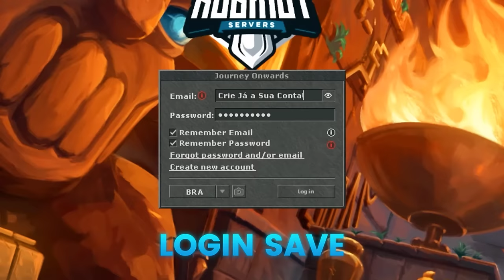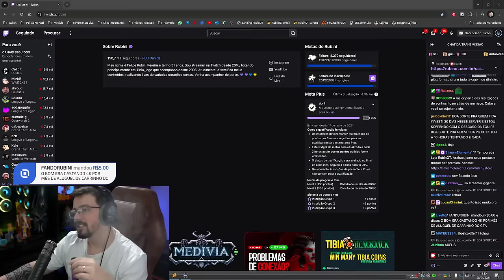RUBINI: "GANHEI R$ 1 MILHÃO EM 1 ANO" 😱 | TEUS LVL 2137 DEAD DURANTE KS EM DESCUBRA 😬